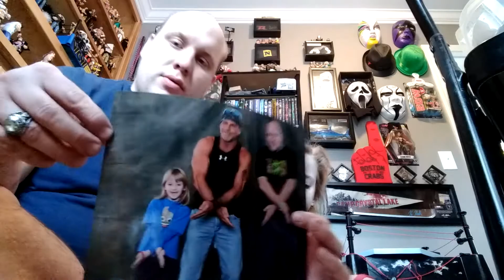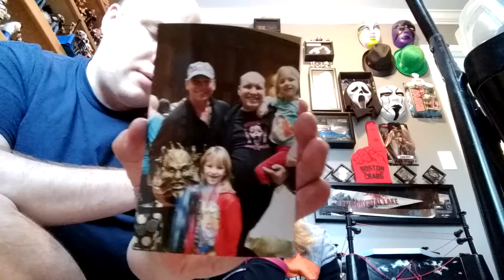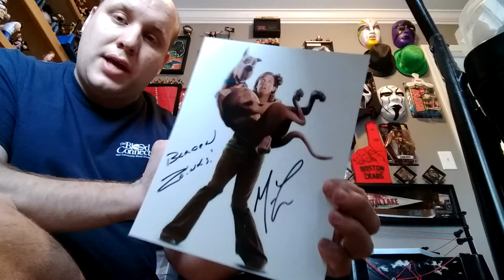Days of the dead 2018 review and goodies